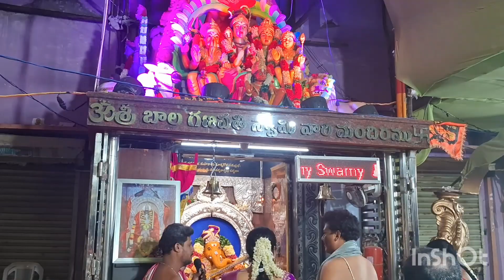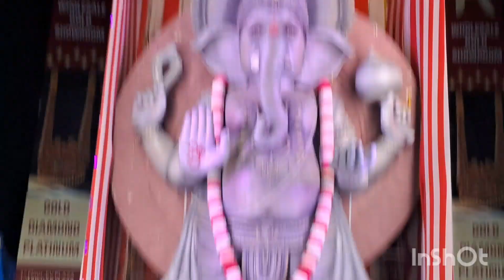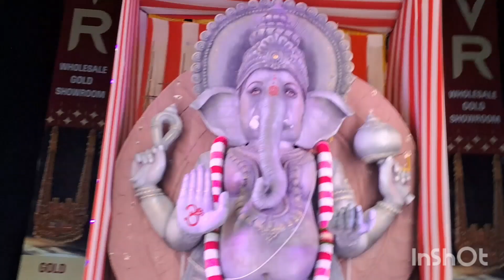72 feet Ganesh